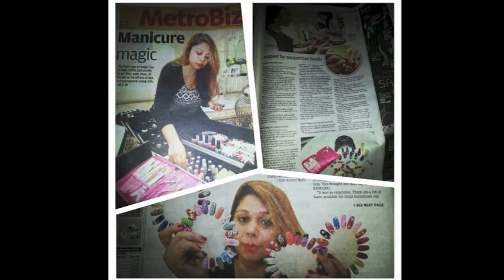Nails On Wheels On BFM